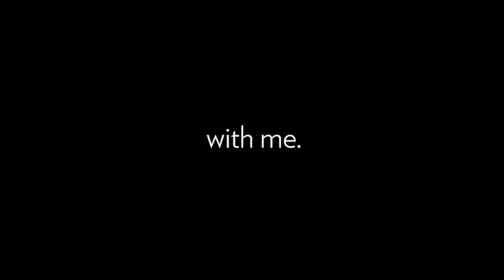Happy holidays and season’s greetings from Davidson College!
The spirit of peace, love and laughter are in the air at Davidson College this holiday season.